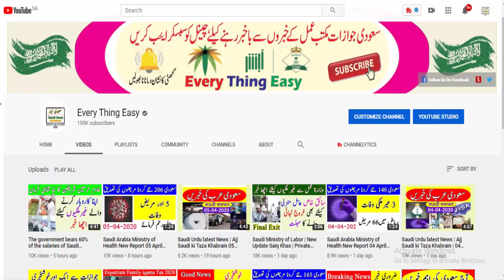Saudi News in Urdu | Ajj ki Taza Khabrain | Saudi Arabia Latest Update 19 April | Every Thing Easy